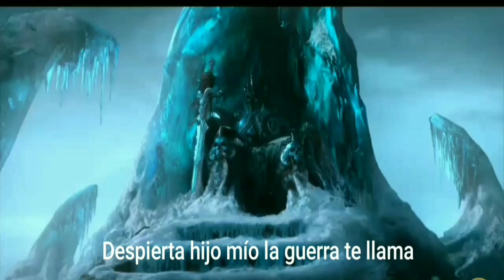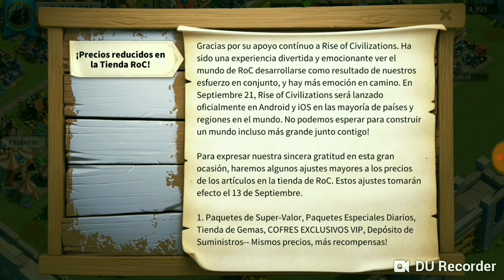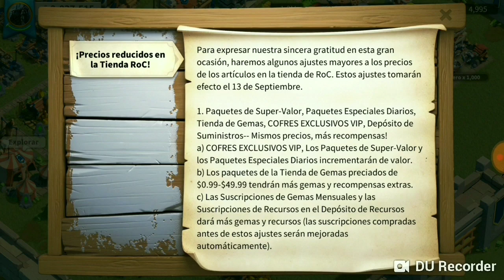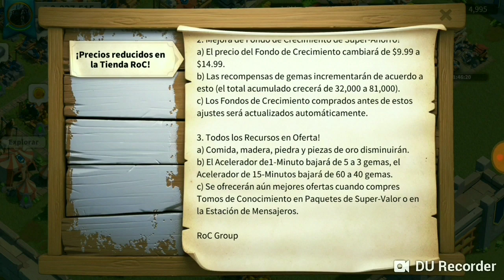Rise Of Civilizations Lanzamiento Oficial en Android e iOS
Los desarrolladores de Rise Of Civilizations comunican que el 21 de septiembre será lanzado oficialmente el juego para dispositivos móviles con sistema Android e iOS y también que se actualizan los paquetes y precios de algunos

Les dejo el link de otro video